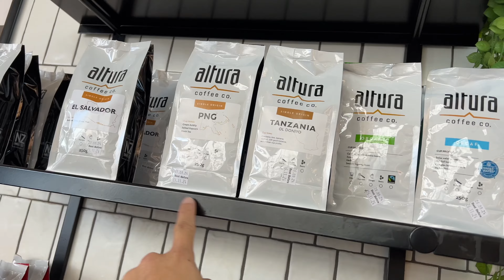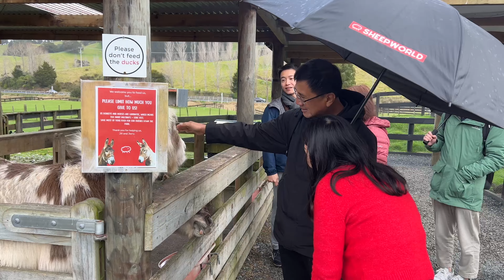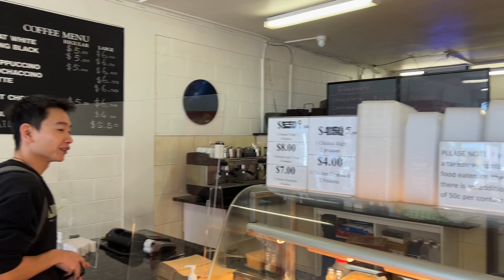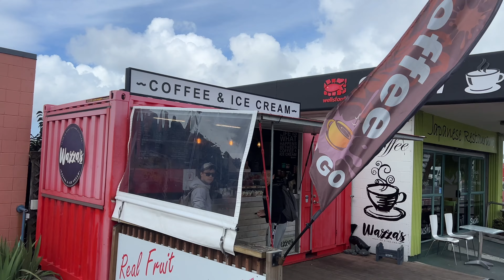New Zealand 2024 (EP 6) Auckland - Wellsford